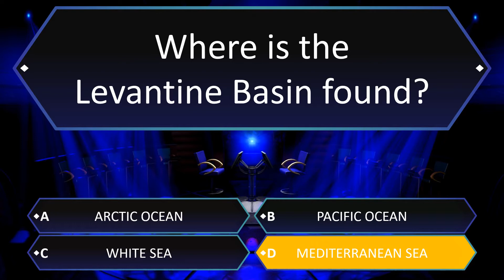Where is the Levantine Basin found?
a) Arctic Ocean
b) Pacific Ocean
c) White Sea
d) Mediterranean Sea